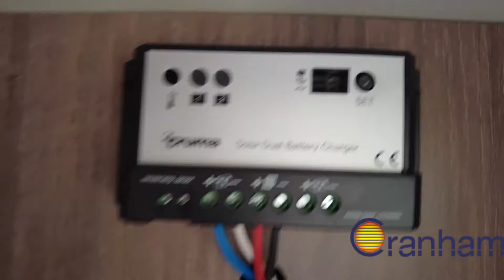USED 2018 BAILEY UNICORN SEGOVIA CARAVAN CRANHAM LEISURESALES LTD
USED 6 BERTH CARAVAN FOR SALE IN HATFIELD, ESSEX

Used 2018 Bailey Unicorn Segovia luxury 6 berth twin axle Caravan for sale in Essex. The pinacle family 6 berth fixed bunks.

Fitted items -
Solar panel
Alde Wet central heating
fixed bunk bed layout to the rear of the caravan
Al-ko ATC trailer control
Dimming LED lighting
4wd motormover

Every touring caravan sold by Cranham's will have a full PDI inspection and NCC approved workshop service
Fully working handover to teach you how all the systems work onboard.
We then back this up with our own in-house 6 months warranty for peace for mind on your caravan holidays.
Don't forget we offer CASSOA “gold” secure storage exclusive to customers buying from us as well as reduced priced servicing for our loyal customers.

We offer a friendly and professional service in the buying and selling of new caravans, used caravans, new Motorhomes used motorhomes.

Our used caravans and used motorhomes all undergo a full interior and exterior valet as part of their preparation for sale. All are given a thorough inspection by our trained engineers prior to delivery to ensure the utmost safety and customer confidence. Where necessary, our motorhomes are also independently MOT tested to today’s rigorous standards. Our workshop technicians are among the highest qualified in the industry.

We buy motorhomes and caravans for competitive prices or provide selling options with us to return you as much as possible.

Our motorhome line-up includes new motorhomes from Autotrail, Carado, Bailey, Burstner, Hymer and Rollerteam. Big, small, low budget and luxury are all there to choose from.